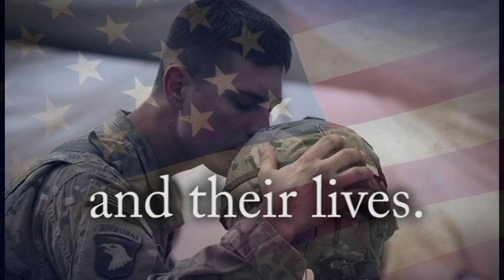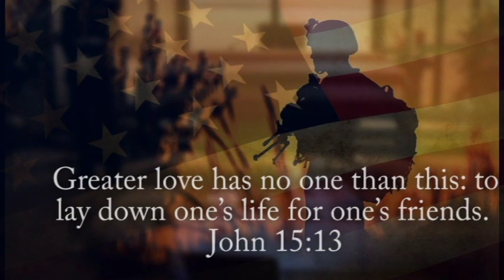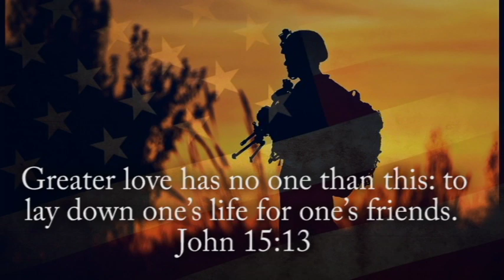Memorial day Tribute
I made this video for use at our church services next Sunday and wanted to share it with anyone who would like to use it also, for free.

Song is: Heroes, by Michael W Smith